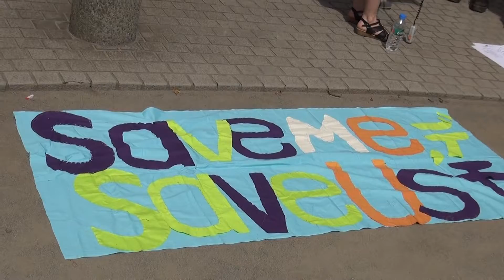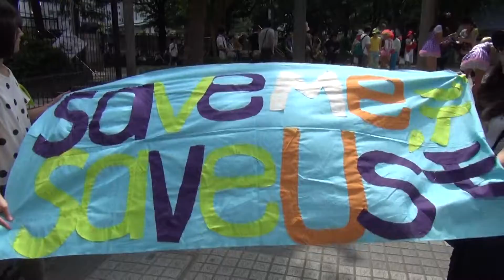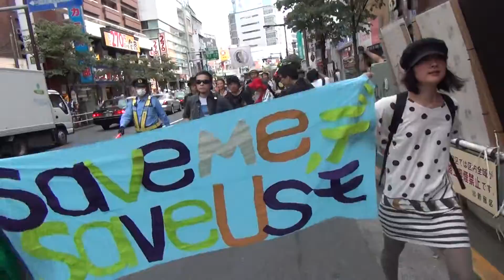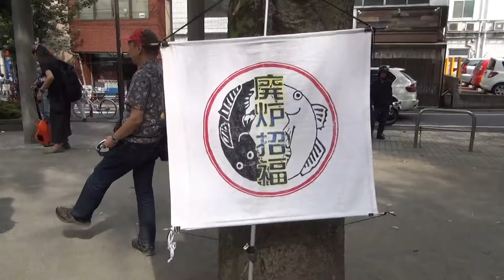2013.06.30SaveMe,SaveUsデモ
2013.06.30SaveMe,SaveUsデモ、「自分のため」に、世界を変えよう！自分らしくある為のデモに参加してきました。新宿柏木公園から約１時間、昨日の反自民党デモみたいなぶっ飛んだコースではなく、のどかに緩やかに行進しました。特にコールも無く、サウンドカーあり、楽器あり、歌あり、踊りありと、自己主張デモ？(^_^;)残念なのは集合時間過ぎても何の連絡も無く、ただダラダラと出発時間も過ぎ、ようやく出発みたいな感じがルーズ過ぎ？まーいーけどね。でもデモ前集会もデモの趣旨説明も無猪野は残念だったな。いきなり始まり、終わり方もアフターパーティーの呼びかけとお疲れ様でした！のみ。普通はデモ参加者に告知タイムを設けるんだけどそれも無し。カンパのお願いは何故かデモ前だし。デモ慣れしてると色々五月蝿くなってすみません(^^ゞデモ自体は最初はドラムとサウンドカーのリズムというか、音が合わせ辛く、何時の間にか楽器持った人はサウンドカー追い越してた(^_^;)あとは好き勝手に踊ったり、主張したり、結構楽しいデモでした。強いて言えばレインボーパレードやマリファナパレードみたいな感じ？自分楽し生きるのは只でさえ難しい世の中、そこへもって安倍コベ自滅党がどんどん自由を奪い、原発再稼動に輸出、公約違反のTPP参加表明、そして改憲による戦争国家を目指し、日本を壊滅へと推し進めています。やってらんねーよ！これ本音。でも諦めちゃ終わり。こんな恥ずかしい国、こんな無責任な大人達で、子供達に申し訳内から、3.11まで何もしなかった贖罪として、動ける内は皆の頑張りを動画で届けたいと思います。それをみて一人でも真実に気付いてくれたら、勇気を与えられたら本望です。失礼しました。でわ！また路上でお会いしましょう！(^^ゞ皆さん、お疲れ様でした！ありがとうございました！